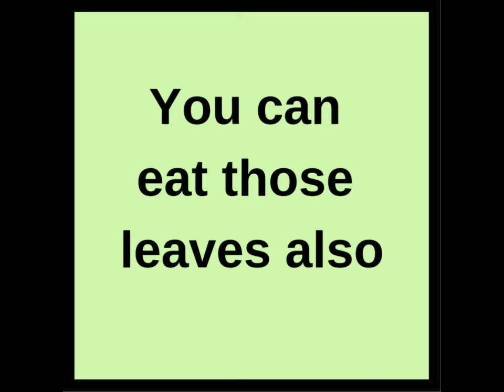Mexican mint (panikoorka, Karpooravalli, Patha ajwain) -The best Home-remedy for cold.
Have you heard of Mexican mint? Its called panikoorka in Malayalam, Karpooravalli in Tamil and Patha ajwain in Hindi. Its a very effective home-remedy for cold. Boil it in water, bring it down to room-temperature and drink... running nose, sneezing, nose-block, everything will vanish in 2 days. Mexican mint (panikoorka, Karpooravalli, Patha ajwain) -The best Home-remedy for cold.